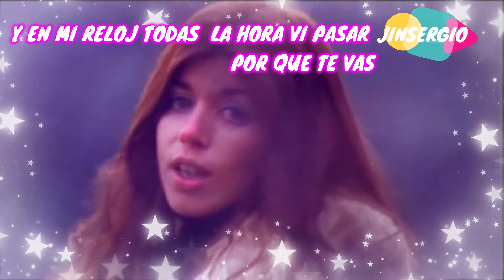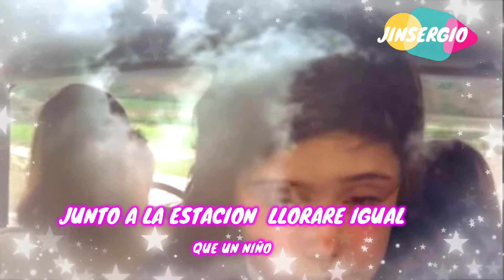POR QUE TE VAS JEANETTE